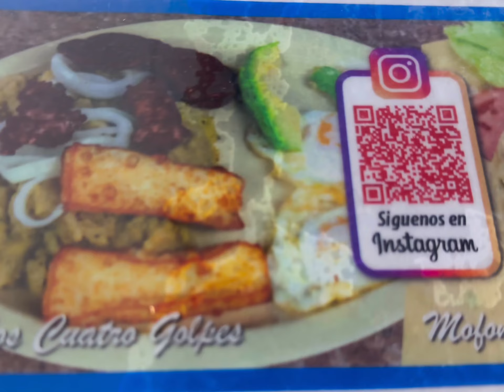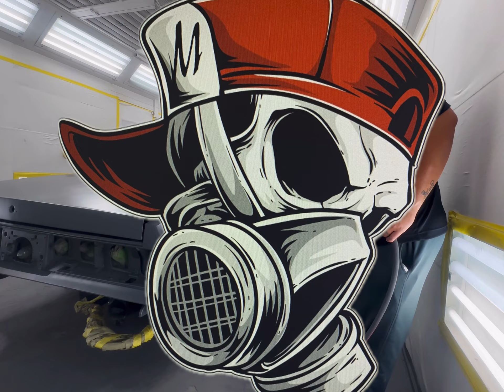Overnight celebrity (Pinky)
The pinky box Chevy !!! the overnight celebrity was done in two weeks. A group of friends came together decided to bust down the box Chevy do minor body work disassemble everything and paint it and put it back together before the 3rd Straight Pimpin block party. We do stuff like this all the time back in the days but man when I tell you that we’re old because I can’t hang out like I used to lol but it came out so good. It looks better in person to Mario for throwing the candy Ninyo  for helping out with everything, and smoky for putting the final details on it ￼,, hope you guys like the video. Tell me what you guys think in the comments until next time, ✌️￼